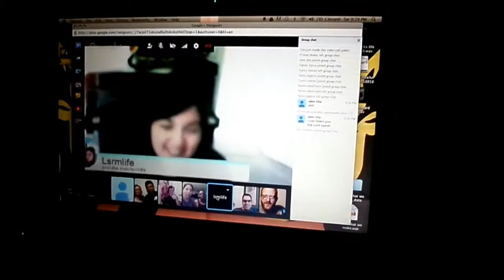Super Attractive Dewd! 4 12 14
Today you get to see what a super attractive dude looks like.

Links!